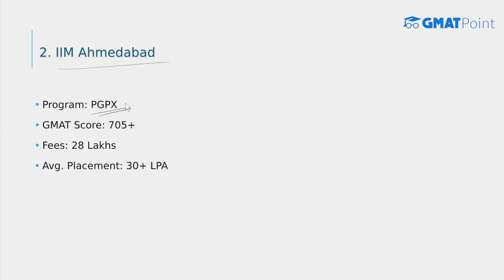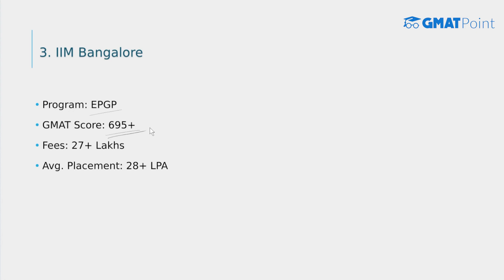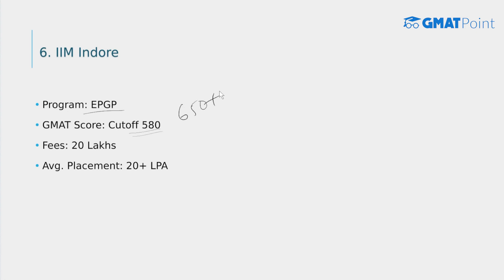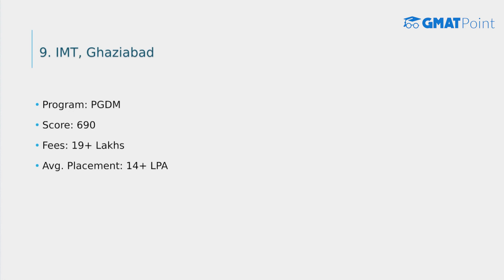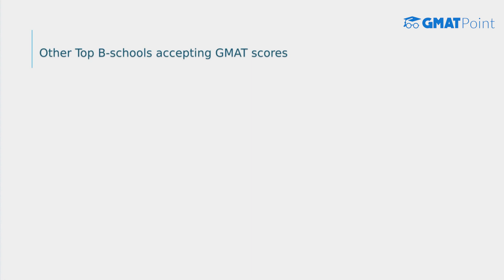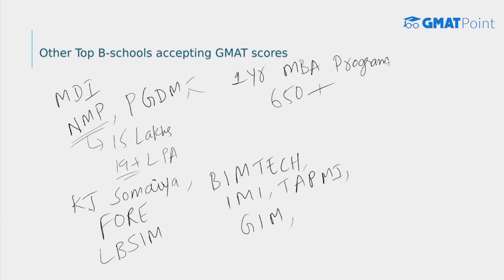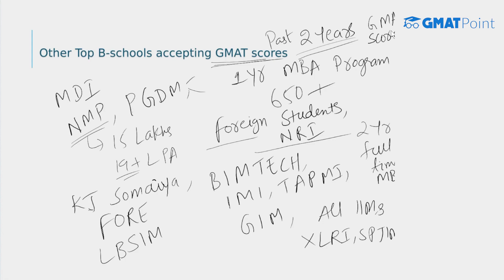Top 10 Colleges Accepting GMAT Scores In India | GMAT Exam | Fees & Placements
Top 10 Indian MBA colleges which accept GMAT Scores and in the video clear explained about the fees structure and placements. Programs offered at the colleges. MBA for Foreign students in India.